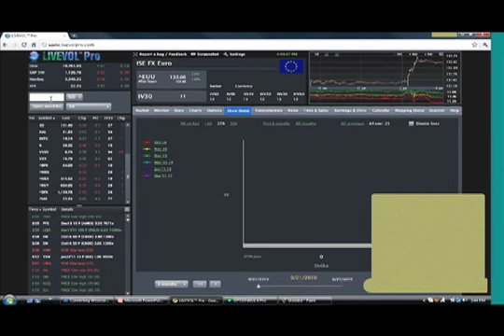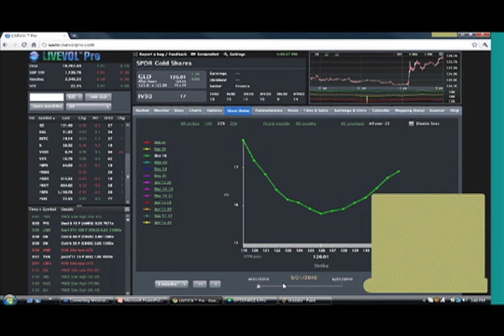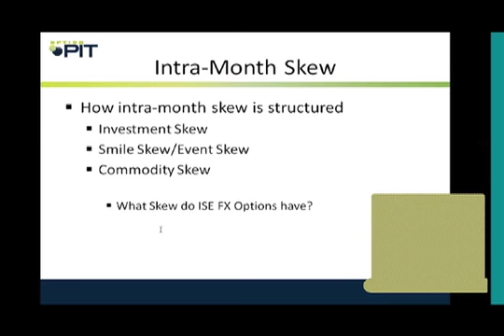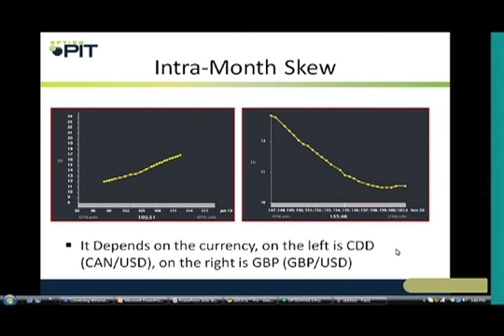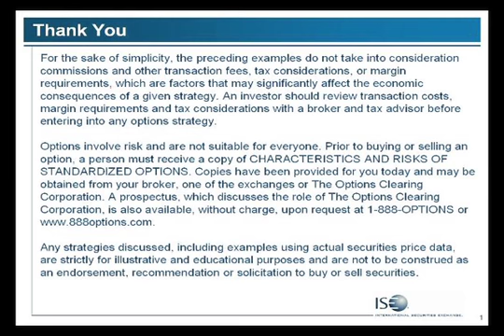Pt2, Mark Sebastian: FX Options - Advantages to Using Calendars and Diagonals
Join Mark Sebastian, a former market maker and current Director of Risk for a private hedge fund, as he provides an overview on the structure of options.